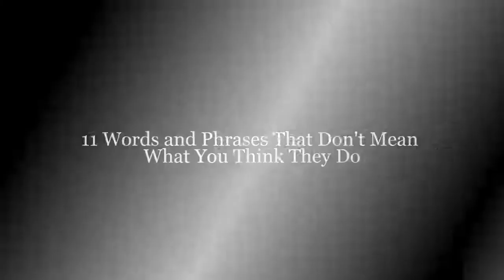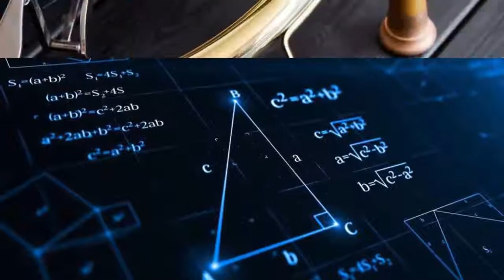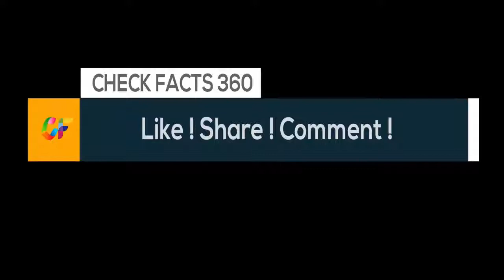11 Words and Phrases That Don’t Mean What You Think They Do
11 Words and Phrases That Don’t Mean What You Think They Do